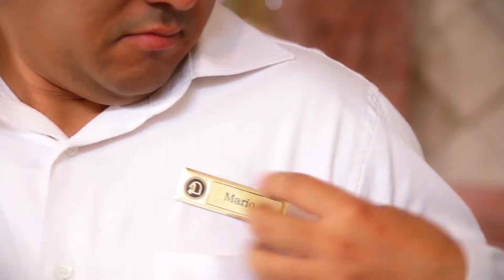Rediscover El Cid's Warm Hospitality and Services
Rediscover the enchantment of staying at El Cid Mazatlán where warm welcomes and gracious hospitality become memorable. Allow our friendly, charming staff pamper you and make your stay unforgettable. #‎ReDiscoverElCid #‎MorethanyouRemember